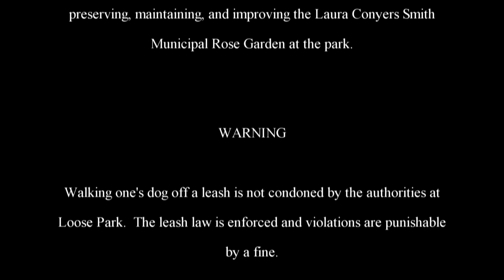The Adventures of Rasta Bowwow - Episode 387 - 06 16 2014